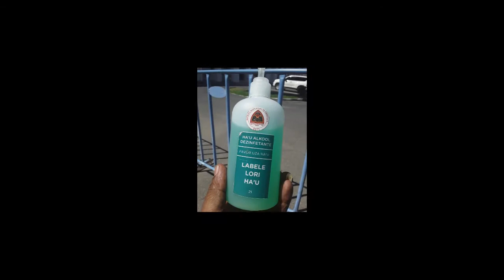Covid - 19 Aktividade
Like, Coment and Subscrib